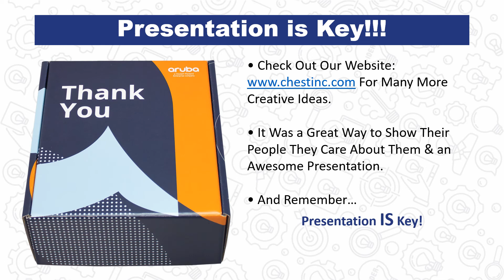Case History -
Need an ideas on a creative fulfillment project. See how one of our customers met their customers' needs with this fulfillment project.